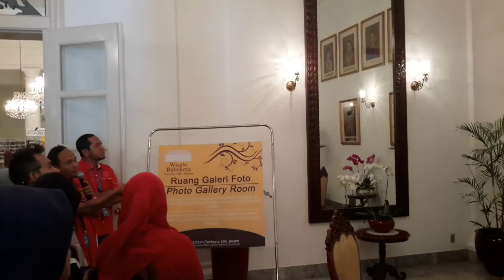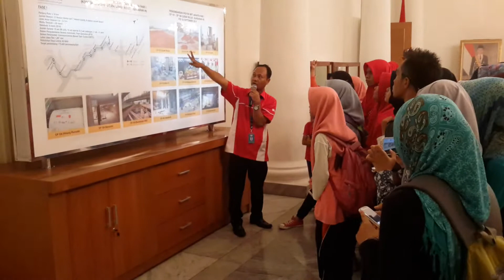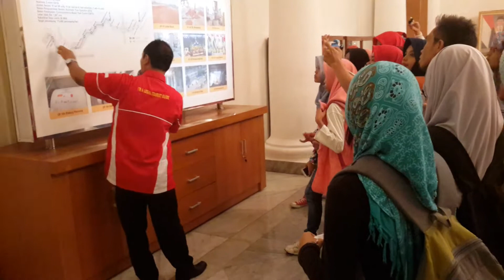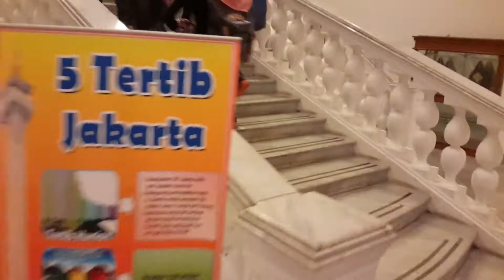Guide di Balaikota Jakarta